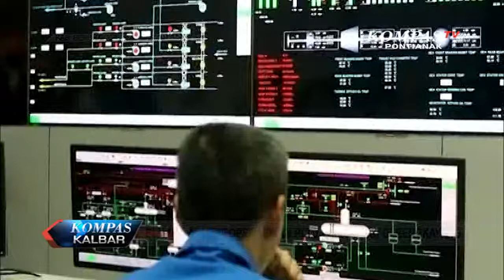PLN Mulai Mengoperasikan PLTU Parit Baru di Bengkayang